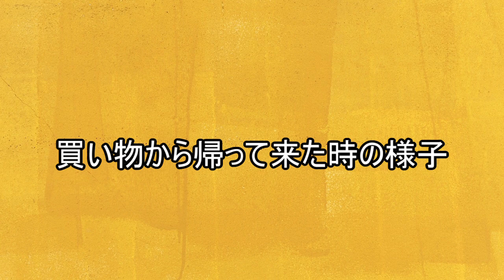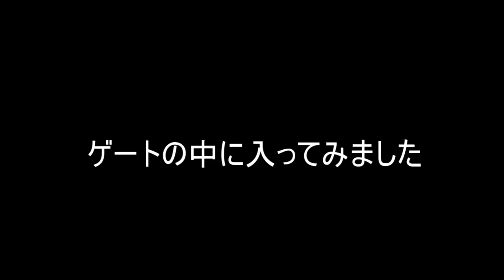【豆柴】お出迎え！飼い主の帰宅が嬉しすぎる子犬 【おかえりワンワン！】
こんにちは。
豆柴プリチャンネルです。

今日は買い物から帰って来た時のプリちゃんの様子を撮影してみました。
おかえりのお出迎えをしてくれるかな？
【豆柴生後130日・うちに来て78日目】

・名前：プリ
・性別：女の子
・誕生日：2020年5月5日（火）
・うちに来た日：2020年6月26日（金）生後53日目
・住んでいる場所：福岡市
・生まれた場所：宮崎県（お父さんは福岡、お母さんは宮崎の豆柴です。）
・性格：天真爛漫な感じ・元気一杯・破天荒
※飼い主の名前：フミ（男性）福岡大好きっ子